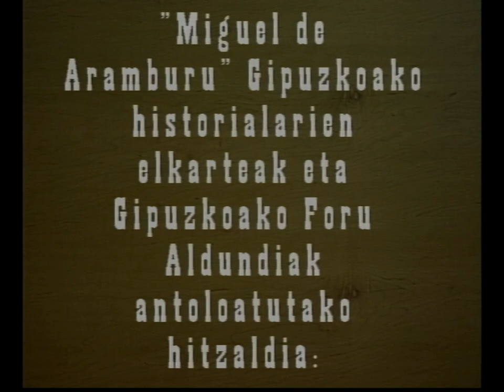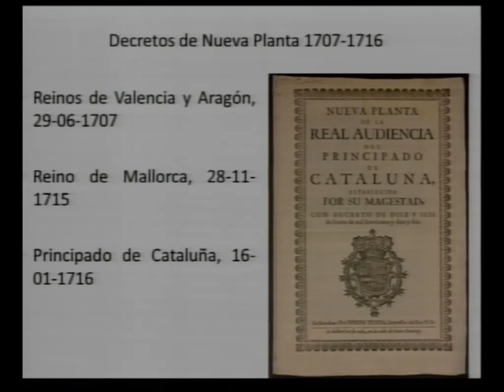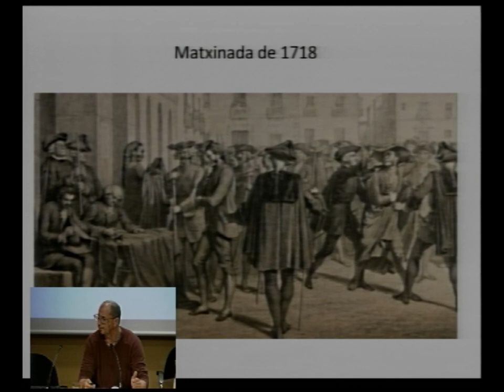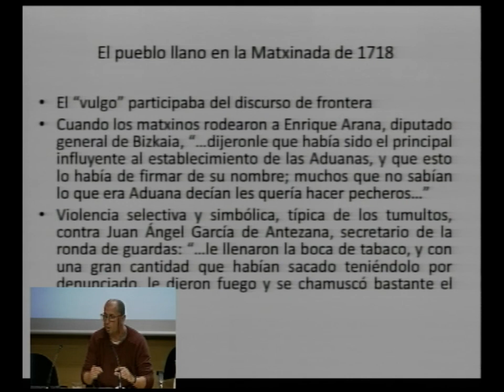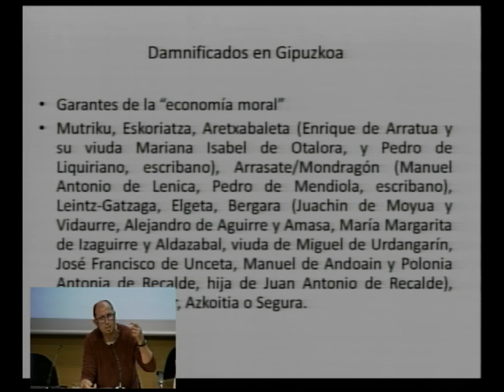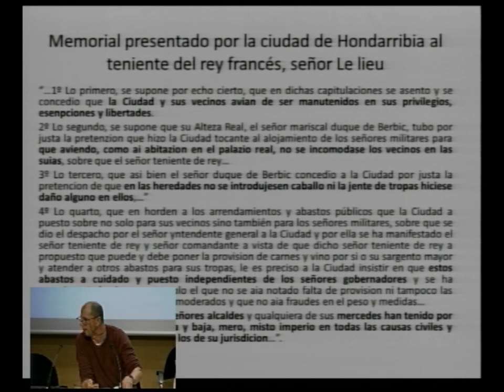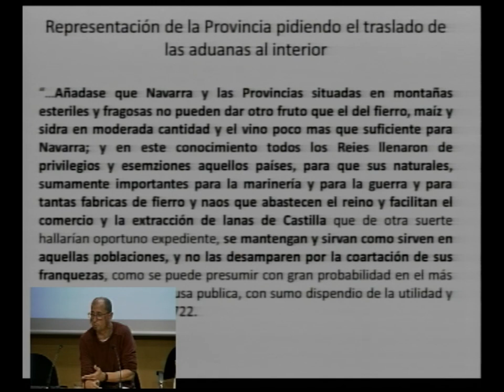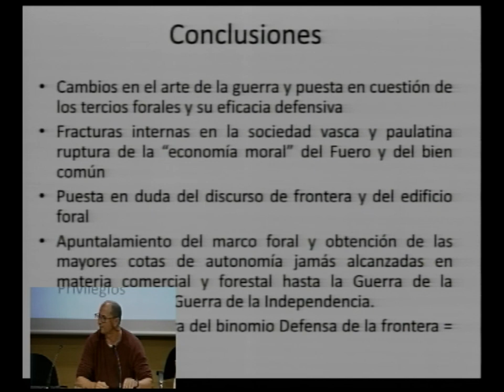2019-06-14. Hitzaldia. "Los discursos de frontera en la Matxinada 1718 y en la Invasión 1719"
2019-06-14. Gipuzkoako Foru Aldundiak eta "Miguel de Aranburu" Gipuzkoako Historialarien Elkarteak antolatutako hitzaldia, "Hamarkada miresgarria (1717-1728) zikloaren barruan: / Conferencia organizada por la Diputación Foral de Gipuzkoa y la Asociación de Historiadores Guipuzcoanos "Miguel de Aranburu", en el marco del ciclo "Una década prodigiosa (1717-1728)":

"Los discursos de frontera en la Matxinada 1718 y en la Invasión 1719"

Hizlaria: / Conferenciante: Alvaro Aragón Ruano (UPV-EHU).